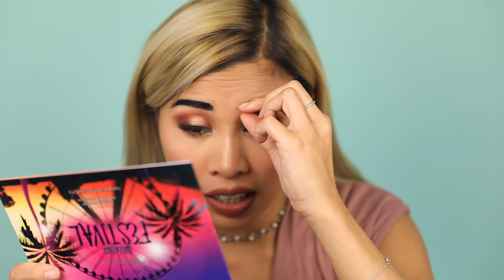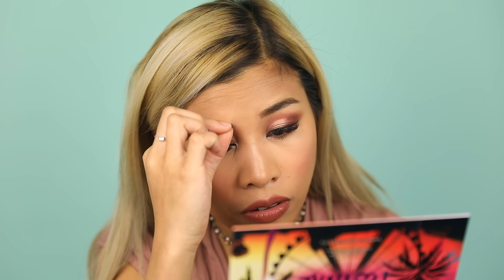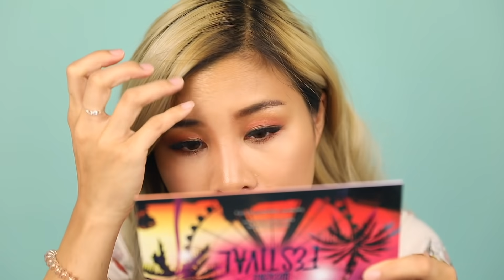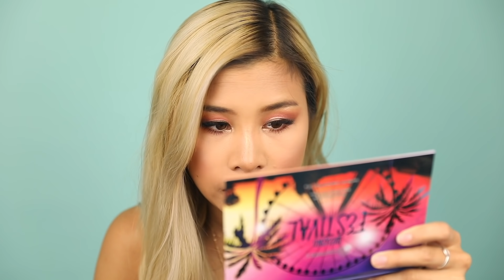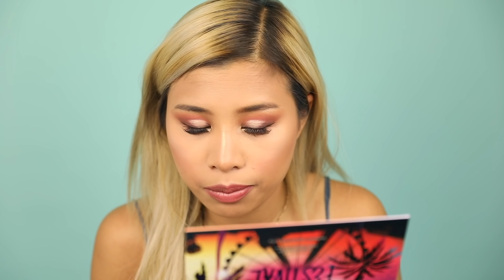PERMANENT Augenbrauen Maybelline VS Revolution l Welche hält länger? l Kisu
Ich teste heute die semi permanente Augenbrauen Farben von Maybelline vs Revolution! Welche hält wohl länger an?

HOL DIR JETZT UNSER BUCH!
Das interaktive Mitmachbuch für dich und deine Freundin jetzt überall im Buchhandel und auf Amazon!

◦ Unser VLOG KANAL! ◦
Meine Katzen auf Instagram: @IvyandMallow

◦ Alle Produkte und Infos ◦

Maybelline Tattoo Brow Medium Brown

_technik_
Selfie Beleuchtung Hülle *
Bluetooth Lautsprecher *

◦ Was ich auch noch suchte ◦

MEIN EQUIPMENT
Objektiv: * für Nahaufnahmen und * für normale Aufnahmen
Vlog Kamera: *
Instagram Kamera
Videobearbeitung: Final Cut Pro X
Lampen (Softboxen) *